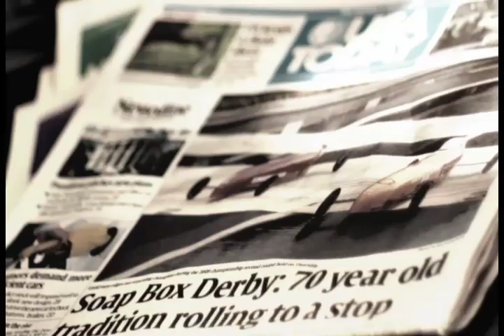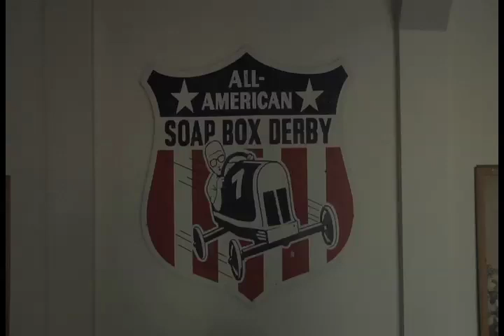25 Hill - Trey's Video: Save the Derby